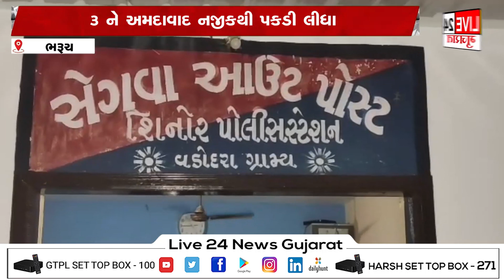ભરૂચ : અમદાવાદના જવેલર્સને આંતરી બંદૂકની અણીએ સવા કરોડની લૂંટ મામલો, પોલીસે 6 ને દબોચ્યા